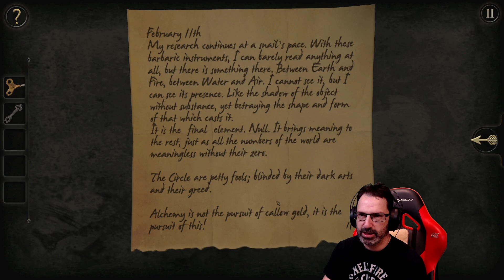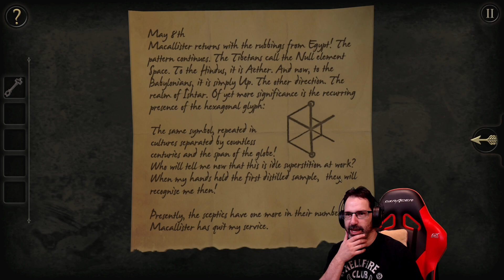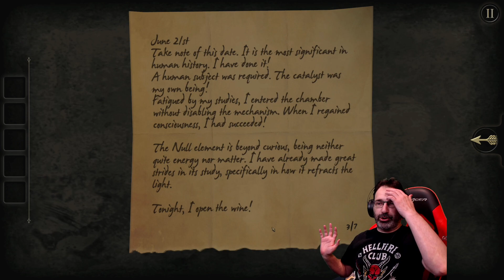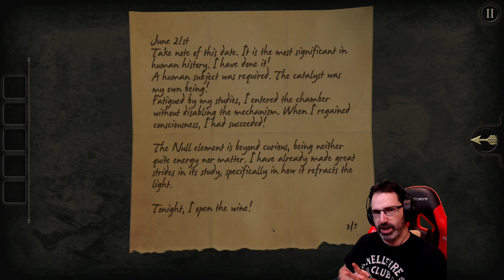Let's Play The Room w/ Bog Otter ► Episode 2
Bog Otter's first playthrough of The Room broadcasted live on Twitch. Watch Bog Otter from 10am-2pm on Saturdays

The Room is celebrating it's 10th anniversary with a bunch of sales to their games on Steam, Switch and Google Play stores.